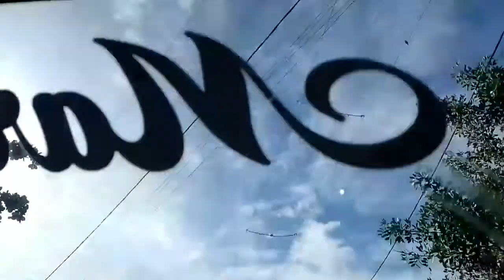PRAIA DA LAGOA GRANDE EM PRADO BHAIA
OLA!!! SOMOS UM CASAL QUE DEPOIS DA APOSENTADORIA RESOLVEMOS VIAJAR O BRASIL TODO EM UMA KOMBIHOME, NESSA AVENTURA ESTAMOS PASSANDO POR PRADO BAHIA.